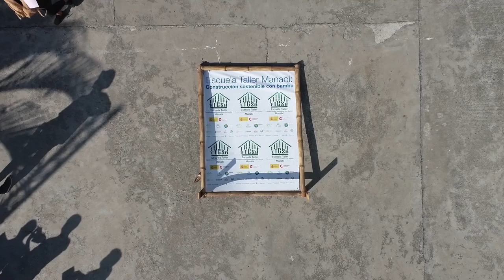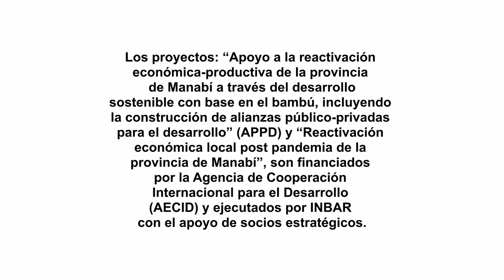AECID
El sismo ocurrido en 2016 en la provincia ecuatoriana de Manabí no afectó de igual forma a todas las edificaciones. Los edificios tradicionales (aquellos construidos en bambú) se comportaron mejor ante un sismo de magnitud 7’8.

Desde entonces, la Cooperación Española en coordinación con la Red Internacional del Bambú y el Ratán – INBAR, se fortalece en la región la cadena de construcción sostenible con bambú como estrategia de desarrollo local. La cadena abarca desde el cuidado de los bambusales, corte, desecado, la formación en el oficio para la correcta utilización del bambú y la construcción de edificios públicos y privados.